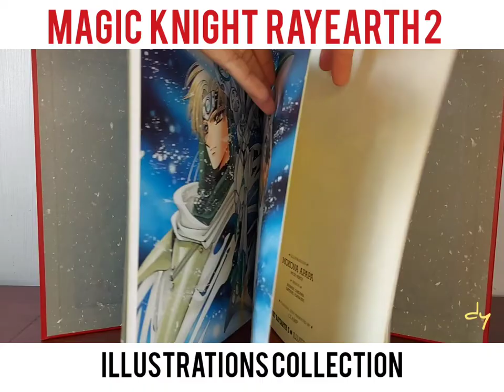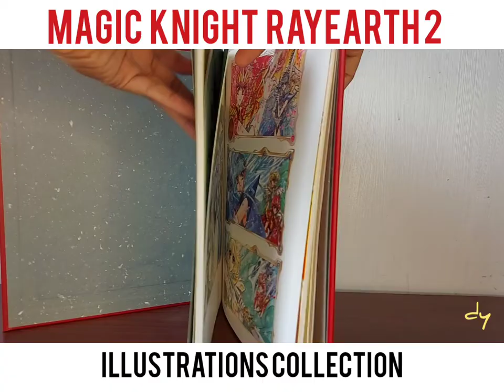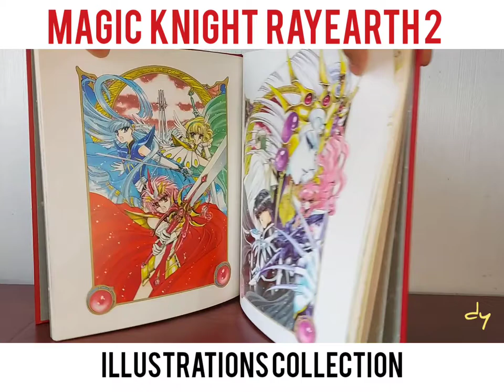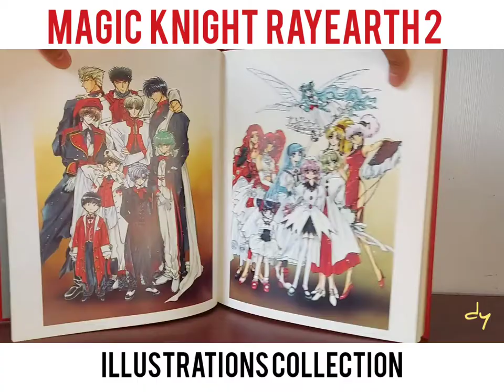MAGIC KNIGHT RAYEARTH 2 ILLUSTRATIONS COLLECTION (CLAMP)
MAGIC KNIGHT RAYEARTH 2
ILLUSTRATIONS COLLECTION (CLAMP) 1996

illustration: Mokona Apapa, Mick Nekoi
design: Nanase Ohkawa, Satsuki Igarashi

Planning & Presented by CLAMP

Magic Knight Rayearth is a Japanese manga series created by Clamp. Appearing as a serial in the manga magazine Nakayoshi from the November 1993 issue to the February 1995 issue, the chapters of Magic Knight Rayearth were collected into three bound volumes by Kodansha, and were published from July 1994 to March 1995.